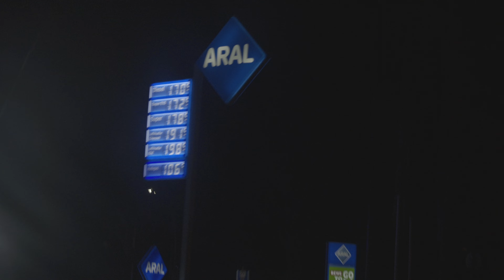Max Million - Down (prod. WHITESHINE)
Video/Edit: Timo S.

BEAT BY: WHITESHINE